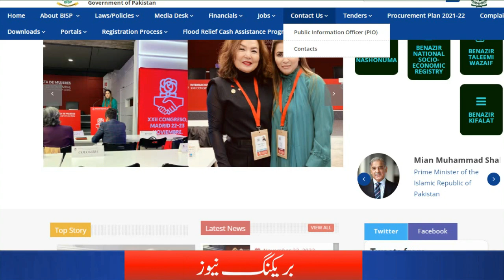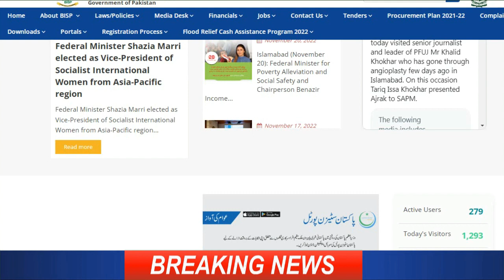Ehsaas Program Latest policy 7000 with 25000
Ehsaas New updates
ehsaas new programs
bisp updates
bisp news